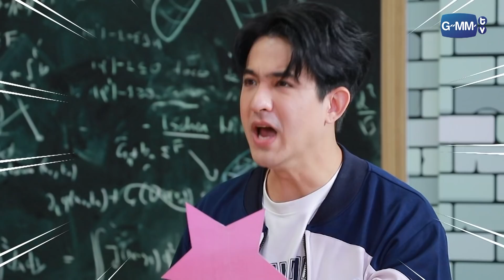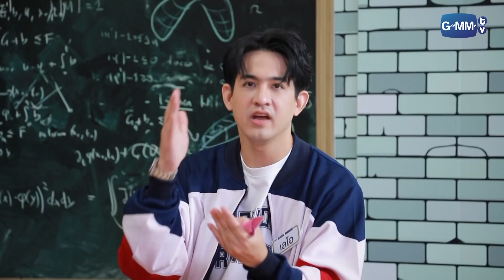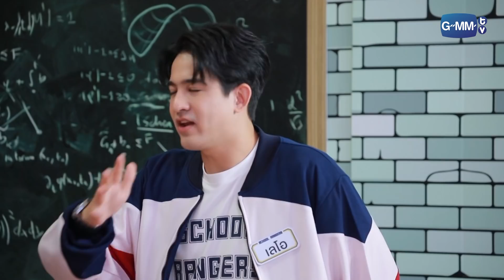ใครกันนะ ที่แม่ไม่ปลื้ม!? | รถโรงเรียน School Rangers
จาก รถโรงเรียน School Rangers [EP.220] | จุง-ดัง ตอนที่ 1